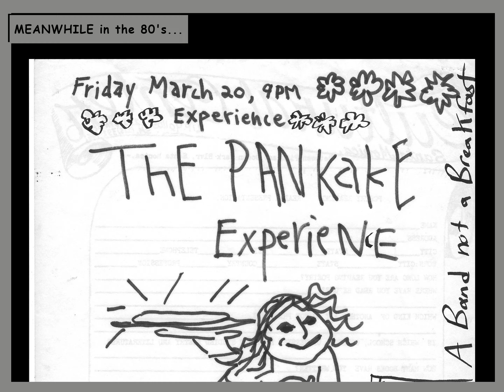VLOG 2: Colleen On Those Quiet Nights | Unreal Engine Cinematic